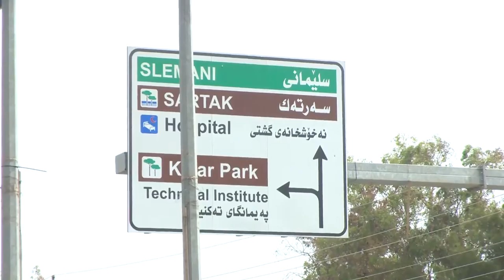xopeshandan bardawama x264